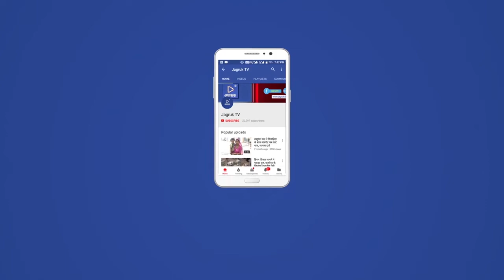पोसालिया: सभापति महेन्द्र मेवाडा ने 128 बालिकाओं सौंपकर बधाई दी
साइकिल पाकर खिले बालिकाओं के चेहरे ◼️ सभापति महेन्द्र मेवाडा ने 128 बालिकाओं सौंपकर बधाई दी ◼️सिरोही - राजकीय बालिका उच्च माध्यमिक विद्यालय सिरोही की 128 बालिकाओं को सभापति महेन्द्र मेवाडा ने राज्य सरकार से प्राप्त साइकिले कक्षा 9 वीं की बालिकाओं को सुपुर्द की ।साइकिल पाकर बालिकाओं के चेहरे खिल उठे ।पैदल चलकर अब विद्यालय नहीं आना पडेगा । ।प्रधानाचार्य श्रीमती हीरा खत्री व व्यवस्था सहयोगी गोपालसिंह राव के अनुसार यह शहर का एक मात्र राजकीय बालिका उच्च माध्यमिक विद्यालय है ।जहां सिरोही नगर के दूर - दूर गली मौहल्लों व सिरोही के आसपास के गांवों की लगभग 550 बालिकाएं अध्ययनरत है ।तीनों संकाय कला , वाणिज्य व विज्ञान की सुविधाएं , सभी सुविधाओं से युक्त अत्याधुनिक भवन व पर्याप्त स्टाफ है ।विद्यालय का शैक्षिक , सह शैक्षिक गतिविधियों में उत्तम स्थान है ।सभापति महेन्द्र मेवाडा ने विद्यालय के सुविधाओं में हमेशा पूर्व सहयोग किया है ।बालिका  सहोदरी कुमारी , गीता ,राजन कुमारी , कोमल शेख ,खुशबू ने साइकिल मिलने पर खुशी व्यक्त कर बताया कि अब पैदल चलकर विद्यालय नहीं आना पडेगा ।सारणेश्वर जी व शहर के दूर - दूर गली व मौहल्लों से पैदल चलकर आने से कभी - कभी विलम्ब भी होता था ।अब साइकिल मिलने से आने जाने में सुविधा होने से विलम्ब नहीं होगा ।कार्यक्रम में सत्र 2020-21 की 56 तथा सत्र 2021-22 की 72 सहित कुल 128 बालिकाओं को साइकिल प्रदान की ।समारोह में पार्षद माहरुफ खान , बालिका देवी , पूर्व पार्षद गोपीलाल ,प्रथम सहायक , राजेंद्र कोठारी , जया दवे , कल्पना चौहान , गोपालसिंह राव , प्रभारी शंकरसिंह राठौड़ , गणपत राज खत्री उपस्थित रहे । पोसालिया से कल्पना माली रिपोर्टर ने बताया कि आज साईकिलें